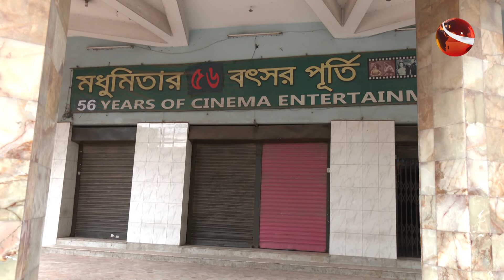বিনোদনের খবর | Entertainment 24 | EP- 718 | 28 July 2024 | Channel 24 Entertainment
»» Office Address:
Bangladesh.